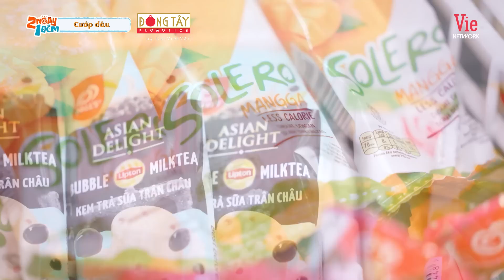2 Ngày 1 Đêm #3 | Đội hình bất ổn chinh phục Đại học Đà Lạt, Cris Phan đấu khẩu với Dương Lâm